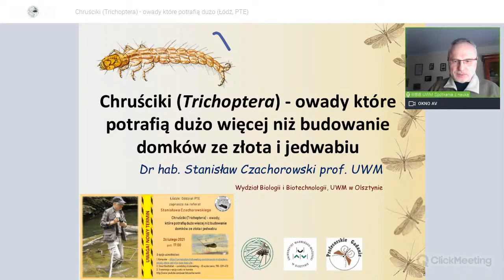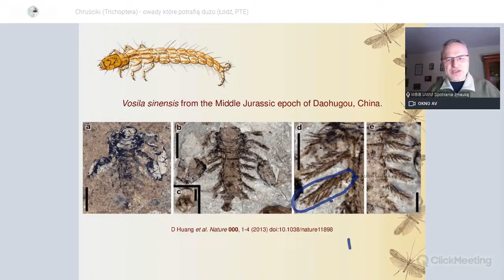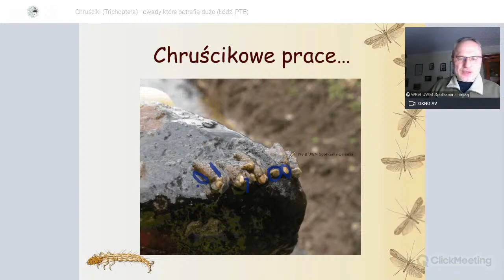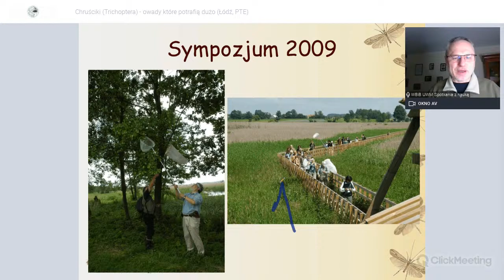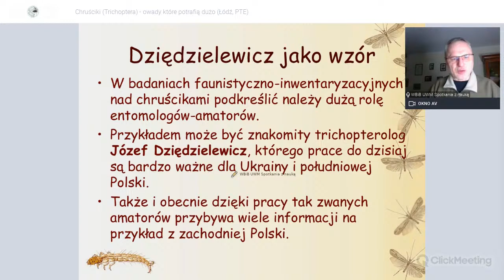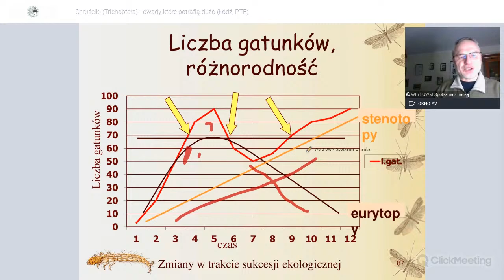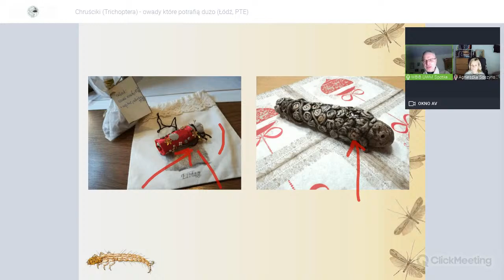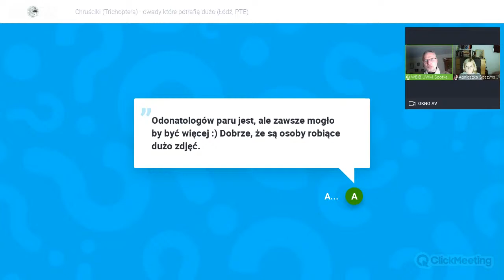Chruściki (Trichoptera) - owady które potrafią dużo więcej niż budowanie domków ze złota i jedwabiu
O sensie badań środowiskowych i o tym co wiemy o chruścikach a co wiedzieć chcemy. Czy wszystkie chruściki budują domki? Dlaczego niektóre budując domki ze złota? Co to jest Dzień Chruścika? Drapieżcy, roślinożercy, detrytusofagi,  glonopijcy, rozdrabniacze, filtratorzy i zbieracze - to wszytkom można powiedzieć o chruścikach.